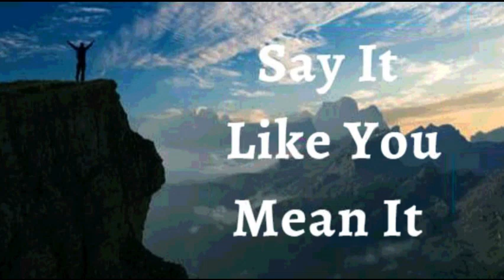23rd May 2023 Say it Like you Mean it (Audio in Goan Konkani)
23RD MAY 2023

BHAVARTHACHI PORGOTNIM

HANV PORGOT KORTA KI hanv lokak voir kadpi. Hanv dusreak dhir divpak boro vell polleun ravta tanchem borem gunn bhair kadpak ani tankam adar korpak tanchim sopna folladik korpak. Hanv bhavartachim ani zoitivontachim uttram ulloita, tanka khoreponn divop, tanka haykar divop. Hanv tanchea vodponachea biank ullo marta, tankam adhar korta voir sorpak ani zavpak jem bhaxen Devan tankam keleant. Hanv Krista udexim adlea kochreachim suvat badhpa khatir toearek lagla, kitlech pidgenchim buniad voir kadpa khatir. Hanv lukson zala tachem sudarop korcho asa, mharg sudharop korpi, zuin sogllim Kristachem zanvaient ravtat. Hi mhojim porgotni.

DEIVIK BOILAIKECHI UCHARNI.

Jezuchea nanvan, hanv jivo ani boro assam. Sonvsarantlea duensak poros mhoje bhitor aslolo vhoddlo. Mhoji kudd Povitr atmeachem mondir, dekhun, Tatum duens vo Devachem nhoin oxem kitean raupak mellona Amen

HANV SHOKTIVONT ASA ( Ef 6:10)
HANV BORE BOLAIKEN ASA (1Ped 2:24)
HANV AXIRVADAN BHORLA (Ef 1:3)
HANV GIREST ZAUN ASA (2 Cor 8:9)
HANV BOLIXTT ASA (Iz 42:29)
HANV DEVACHE KURPEN MAKHLOLO ASA (1Ju 22 :20)
MHAKA SUTKA FAVO ZALEA (Ju 8:36)
HANV KALLA KALLAR UTOM BHORPUR FOLL DITAM (St 92:13)
ZANTTEA PIRAIER PASSUN HANV JIVALL ANI TEZVONT ASA (St 92:14)